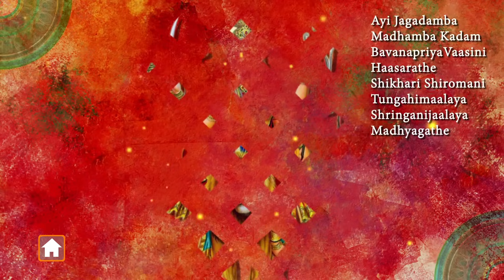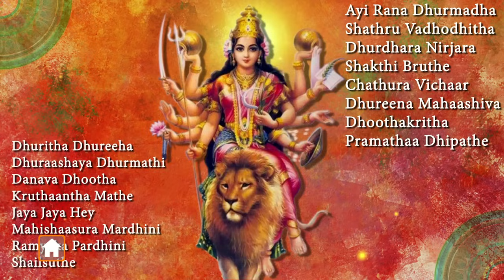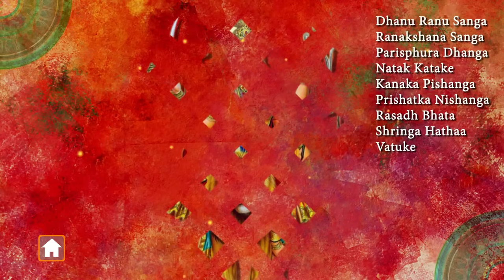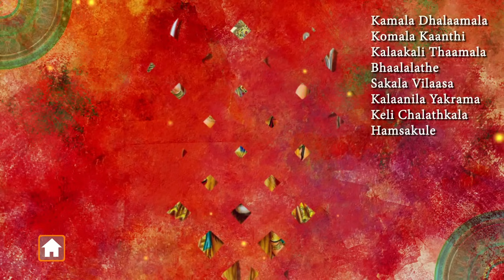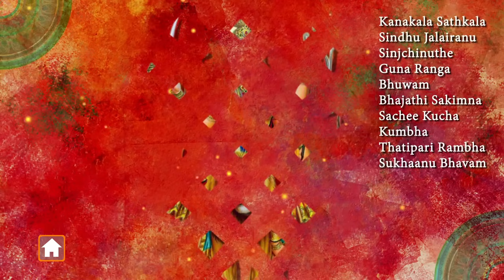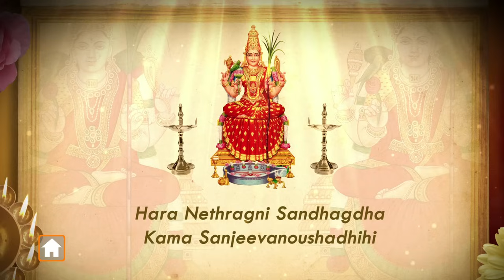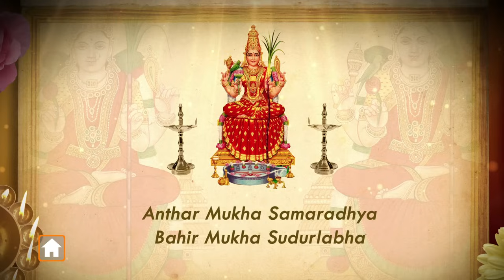Mahishasura Mardini Jukebox | Collection Of Navratri Stotram With Lyrics | Navratri Special 2021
Play back to back popular Navratri Stotram brought together in the form of a jukebox only on Rajshri Soul!

Mahishasura Mardini Jukebox is a collection of popular Navratri Stotrams that are dedicated to Goddess Durga during the festival of Navratri. Play and sing along this blissful shlokas with the help of lyrics.

00:15 - Aigiri Nandini
14:52 - Lalitha Sahasranamam
44:52 - Durga Ashtotharam
54:47 - Kanakdhara Stotra
01:07:53 - Annapurna Stotra
01:20:00 - Mahalakshmi Ashtakam